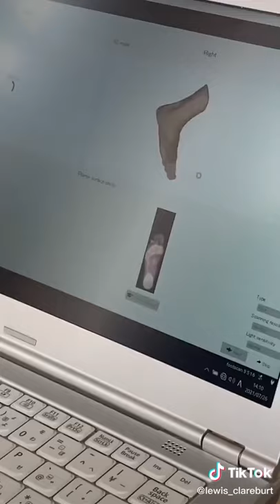INSANE CUSTOM MADE FITTED ATHLETE SHOES TOKYO OLYMPICS !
SOURCE: ATHLETE LEWIS CLAREBURT
SCANNING THE FEET FOR A CUSTOM MADE SHOES